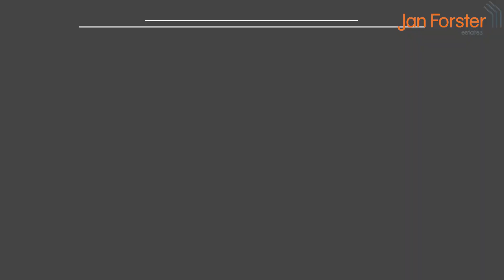Ferndene Road, Gateshead, NE8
Jan Forster Estates are delighted to offer for sale this well-presented terraced house in Gateshead.

The property is conveniently positioned close to Saltwell Park and many local amenities, as well as excellent transport links to Team Valley, Newcastle city centre and Trinity Square. The property will appeal to a variety of buyers, including first time buyers and investors alike.

Offered for sale with the benefit of no upper chain and briefly comprising to the ground floor:- bright and airy lounge with bay window, spacious dining room and modern style kitchen with fitted wall and floor units. To the first floor there are two double bedrooms, and a stunning three piece bathroom WC with overhead shower.

Tenure
The agent understands the property to be freehold. However, this should be confirmed with a licenced legal representative.